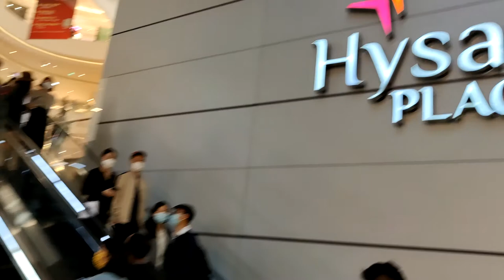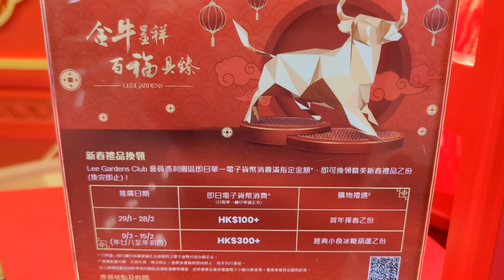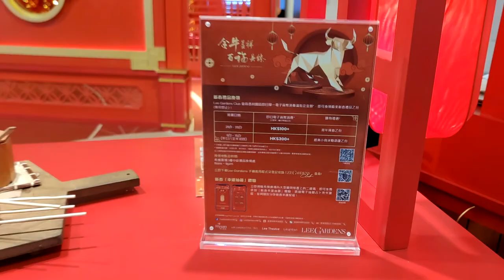「金牛納福 百福具臻」賀年裝置 @利園區 (1) - 2021年02月03日